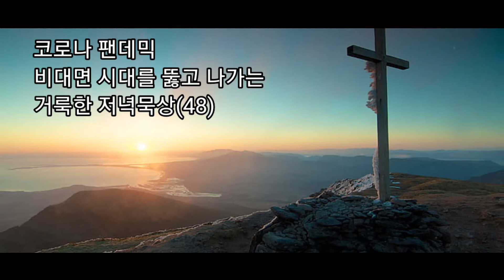코로나 팬데믹 비대면 시대를 뚫고 나가는 거룩한 저녁묵상(48)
2021년 9월 20일 월요일